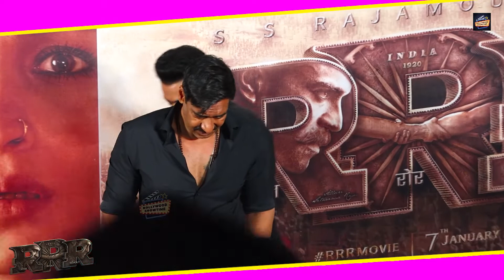RRR Trailer UNCUT Launch (HINDI) - NTR, Ram Charan, Ajay Devgn, Alia Bhatt | SS Rajamouli | HD-VIDEO